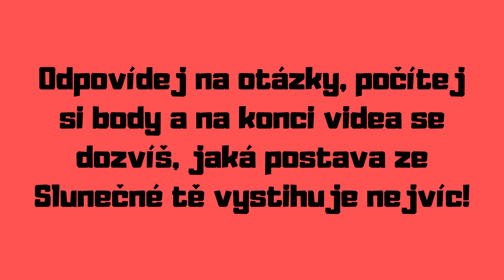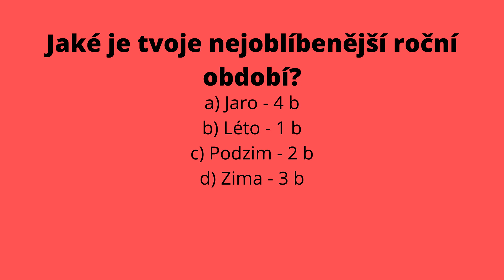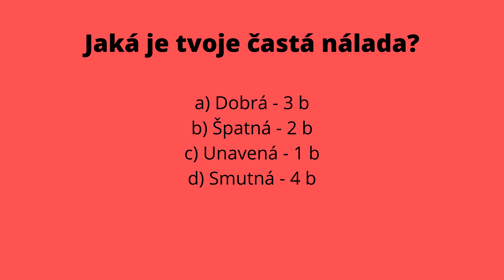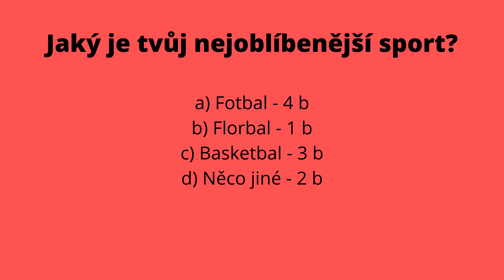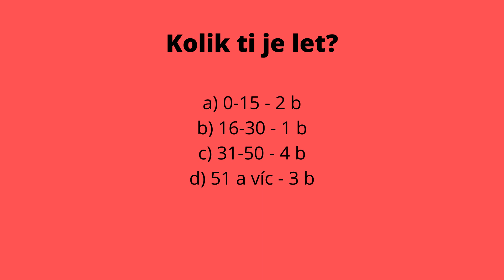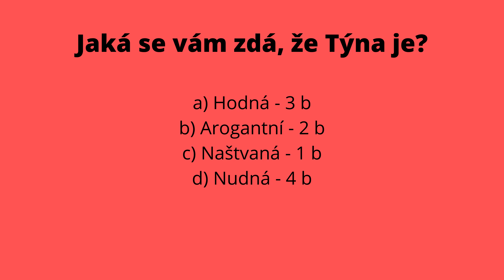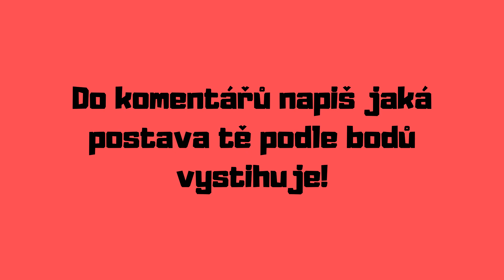JAKÁ POSTAVA ZE SLUNEČNÉ JSI? | KVÍZ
✌ JAKÁ POSTAVA ZE SLUNEČNÉ JSI TY?✌

▼ TECHNIKA - NATÁČENÍ ▼

🎥 NATÁČÍM PŘES ➡ MOBIL - AZ SCREEN RECORDER 🎥 PC - GE FORCE EXPERIENCE
 🎬 EDITUJU PŘES ➡ Sony Vegas Pro 15 🎬
 🔎 Miniatury ➡ Canva / Photoshop 🔎

▼ ČÍM MI POMŮŽETE? ▼

✔ SDÍLENÍ ✔
✔ ZVONEČEK ✔

▼ PODPORA ▼